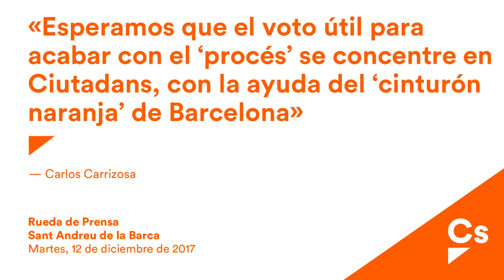Carlos Carrizosa. Rueda de Prensa en Sant Andreu de la Barca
Sant Andreu de la Barca, 12/12/17
Carlos Carrizosa, nº 2 de la candidatura de Ciutadans al Parlament de Cataluña, comparece ante los medios en rueda de prensa en Sant Andreu de la Barca, para hacer una valoración política de la actualidad.